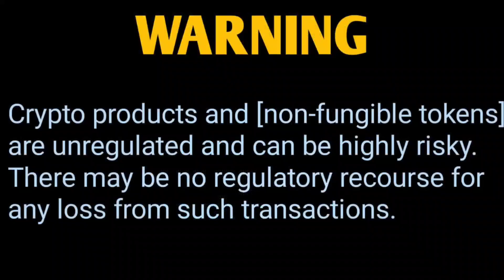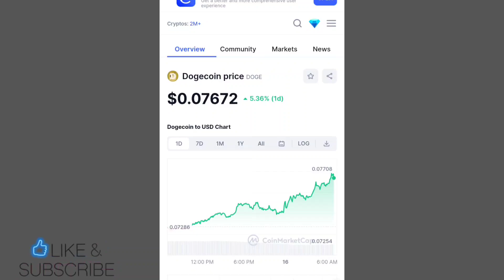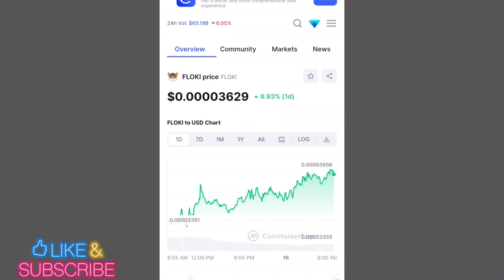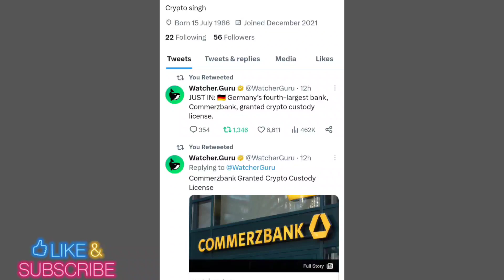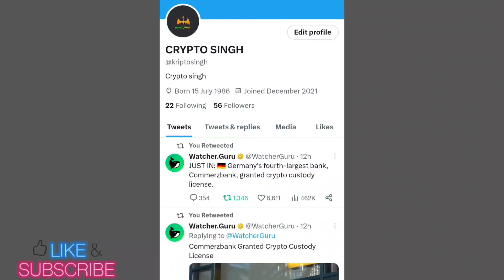SHIBA INU COIN LATES UPDATED📣 SHIBA INU COIN PRICE PREDICTION 📣 SHIBA INU COIN NEWS TODAY